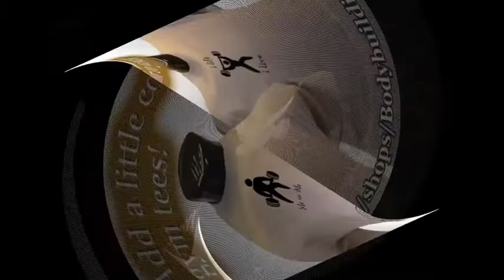Weightlifting Workout Graphic Gym T-Shirts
Hardcore gym shirts and muscle t shirts. Workout  Tees, tanks, barbell baseball caps, metal keyrings, raceback tank tops and tons more.
The Most Hardcore gym gear on the PLANET!